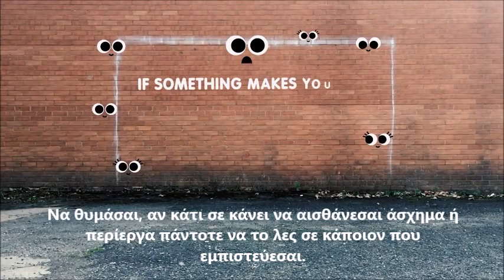Προστασία και Ασφάλεια Μελών Σ.Ε.Π. - Πρόσκοποι και Ανιχνευτές (παιδιά ηλικίας 11 - 18 ετών)